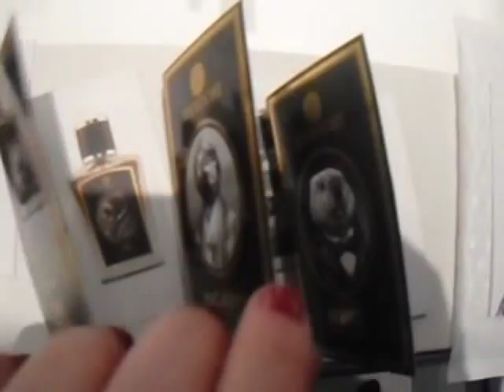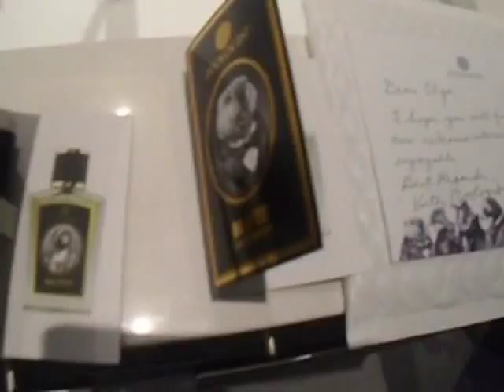Обзор пробника от: Zoologist Macaque ( perfumes)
ZOOLOGIST PERFUMES